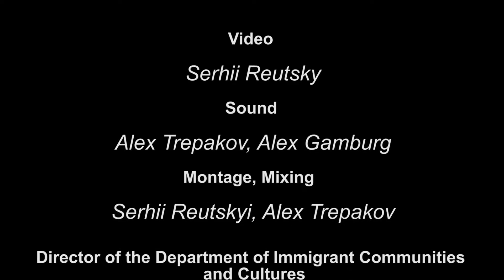Arkady Klein – violin. Dina Klein – piano. Polly Klein – violin, beatbox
Arkady Klein – violin
Dina Klein – piano
Polly Klein – violin, beatbox

ארקדי קליין – כינור
דינה קליין – פסנתר וקלידים
פולי קליין – כינור וביטבוקס